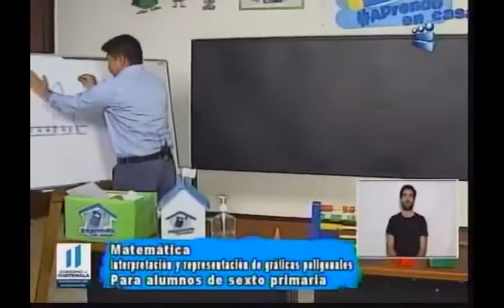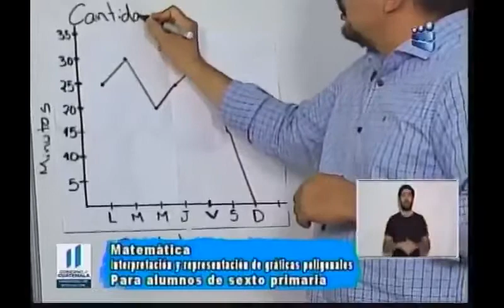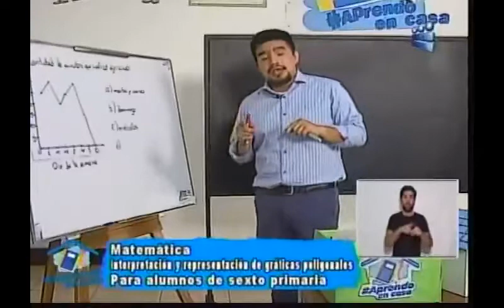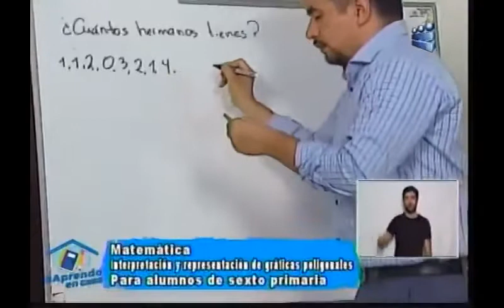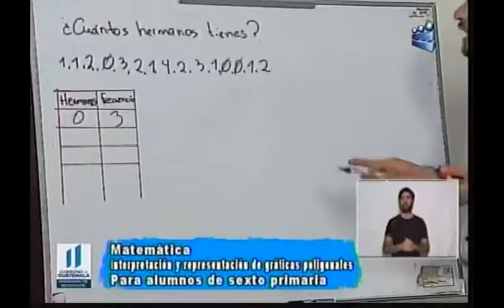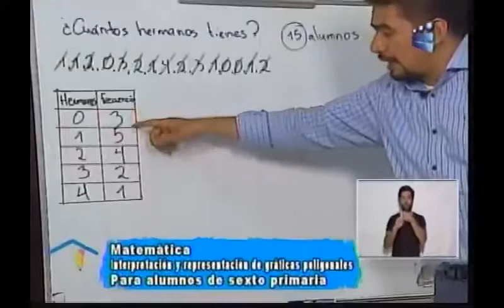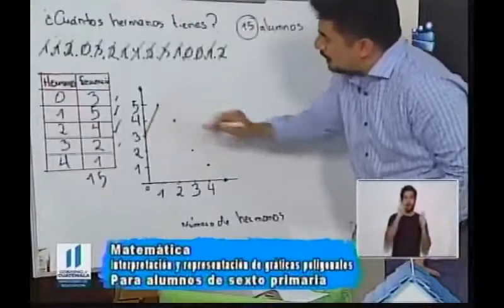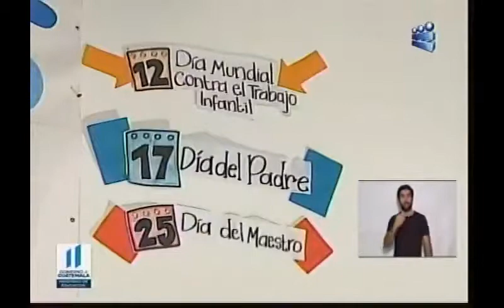010720 CANAL 13 APRENDO EN CASA 6TO PRIMARIA MATEMÁTICA